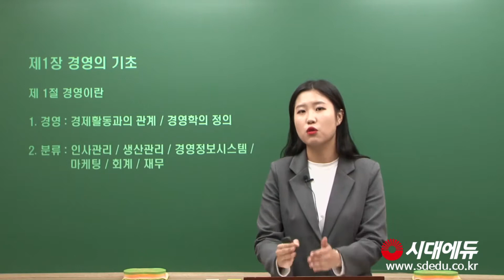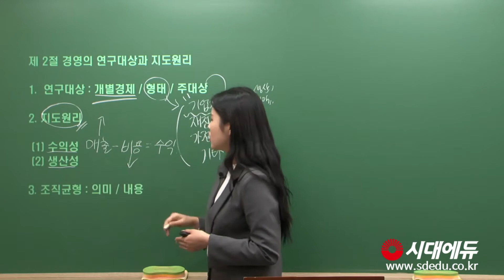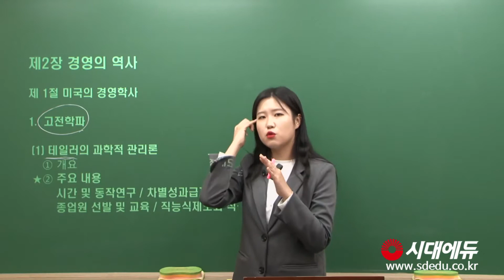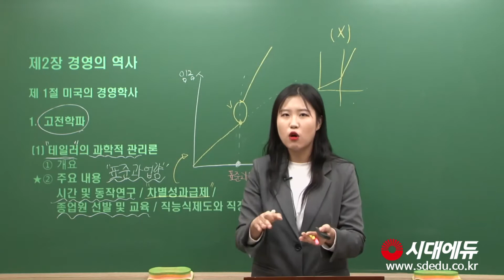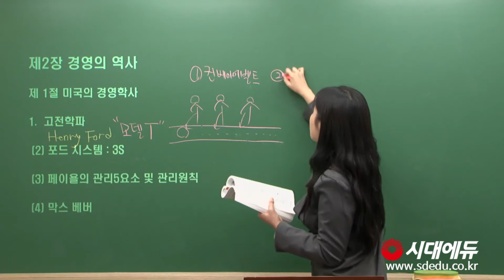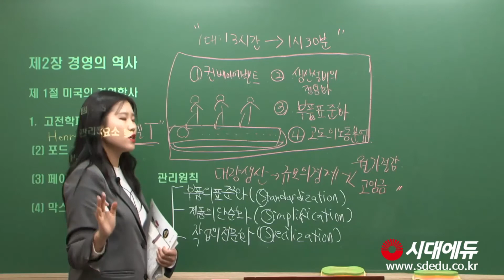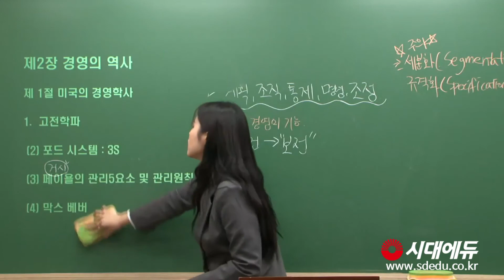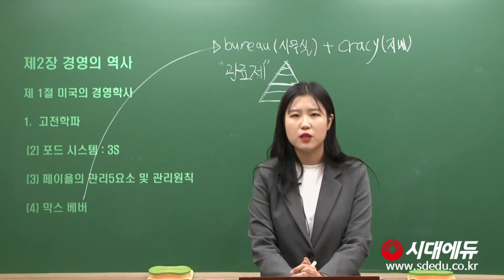시대에듀 공인노무사 경영학개론 기본이론 01강(조수린T)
공인노무사 1차 No,1 인강 시대에듀!
EBS가 선택한 교재!